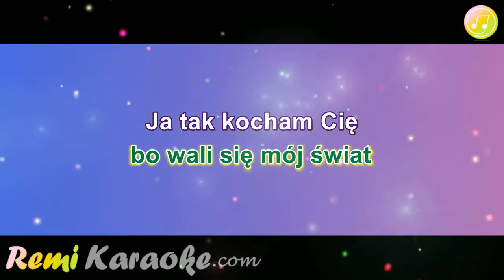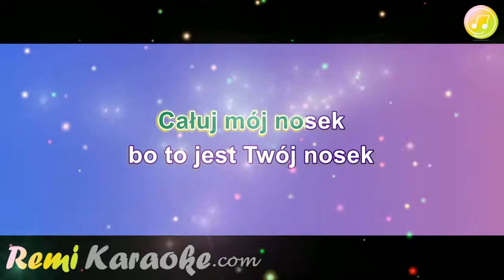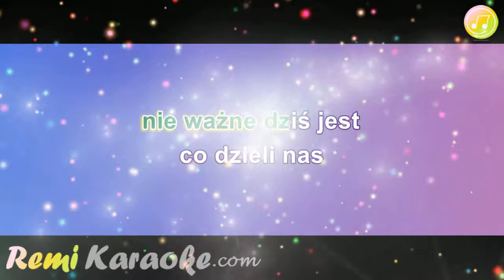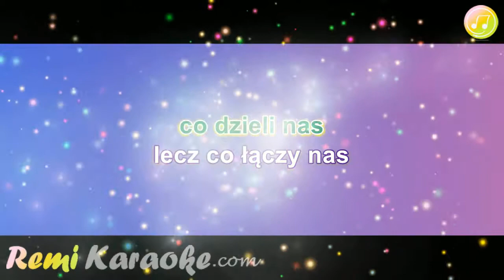Virgin - Dla R (niewazne dzis jest) (karaoke - RemiKaraoke.com)